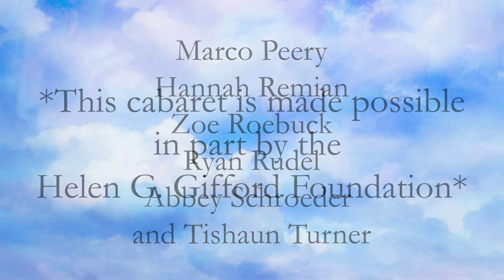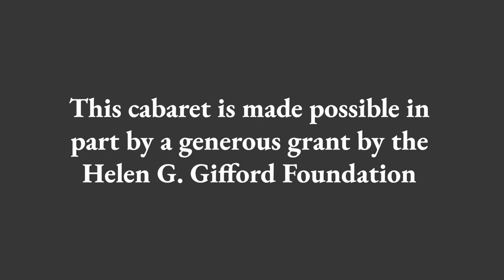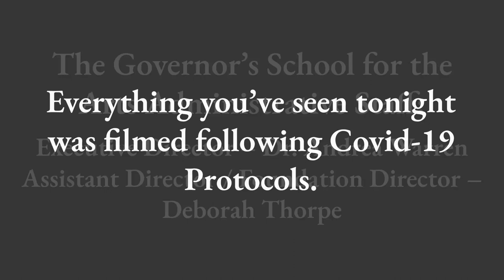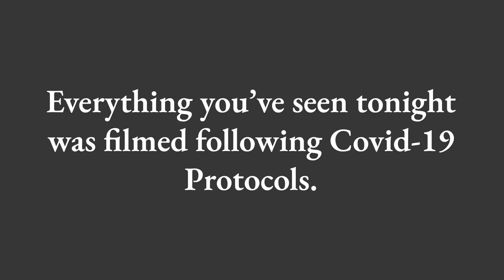The Music of Jeanine Tesori: "On My Way", a musical theatre cabaret directed by Matt Kunkel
The Governor's School for the Arts is a center for innovation that develops excellence, nurtures creativity, inspires artistic vision and builds communities with a passion for the arts.
     `Goals supporting the mission are:
     `Prepare students to engage the arts thoughtfully and creatively   while becoming life-long learners and advocates of the arts.
     `Offer instruction through classes, performances, and in cross-disciplinaryopportunities by a faculty of professional instructors, artists, and mentors.
     `Provide exceptional performance and exhibition experiences in state-of-the-artfacilities.
     `Prepare and inspire students to meet the most rigorous admission requirementsof colleges, universities, conservatories, internships and other careeropportunities.
     `Encourage and provide opportunities for students to use their talents in serviceto others.
     `Create relationships with educational organizations and partnerships with artsorganizations and the community at large.
     `Build audiences to appreciate and enjoy the arts within the community.